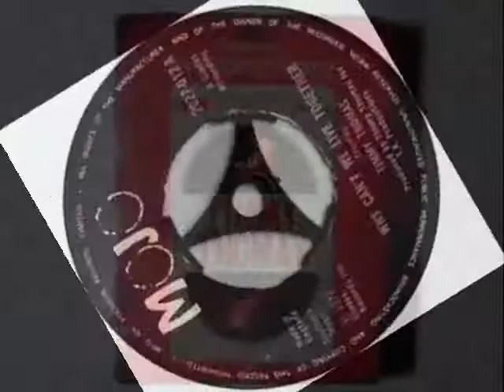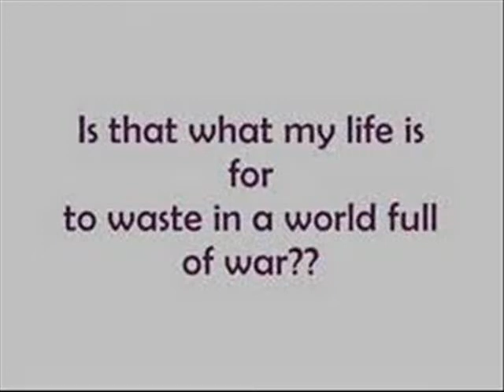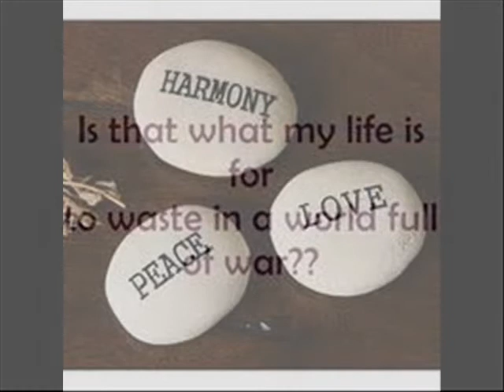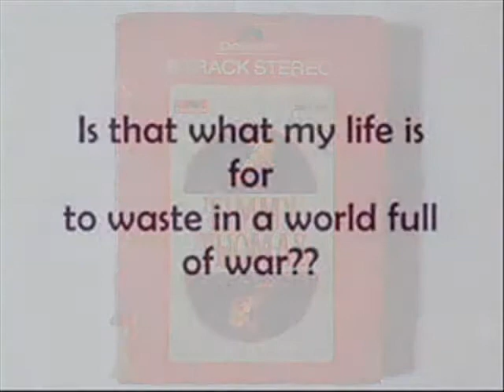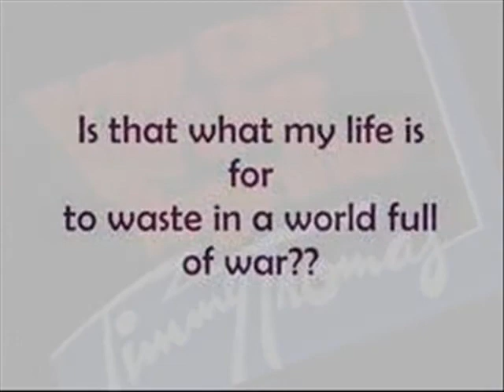Why Can't We Live Together TIMMY THOMAS Stereo Remix Tom Moulton Video Steven Bogarat